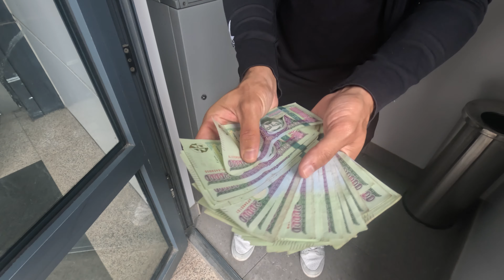ANKUNFT IN DER MONGOLEI 🇲🇳 LETZEN VORBEREITUNGEN 🔥 SAVAS COBAN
ANKUNFT IN DER MONGOLEI 🇲🇳 LETZE VORBEREITUNGEN LAUFEN🔥 SAVAS COBAN